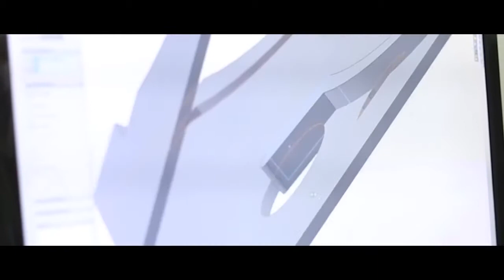Tata Tiago virtual reality campaign HD 720p File2HD com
collapsible Google carboard design- Die line - for Tata Tiago virtual reality campaign -Papercats